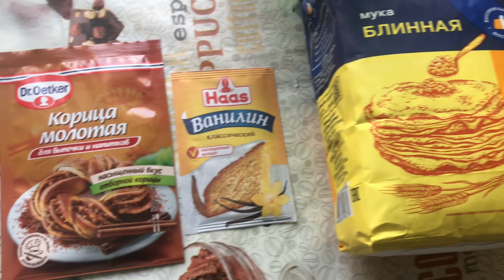ВКУСНЫЕ БЛИНЧИКИ НА МАСЛЕНИЦУ 2023